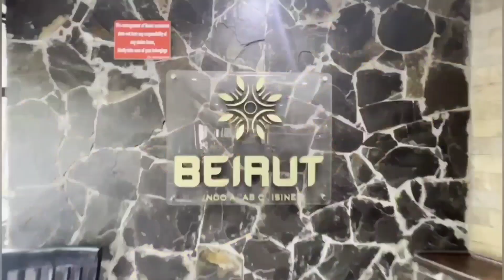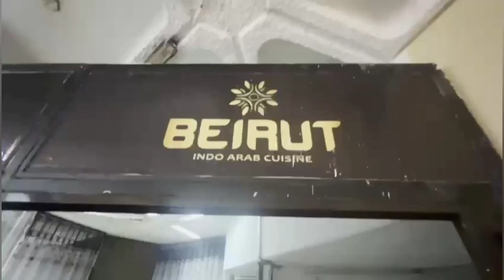Lagdera MP blame Chinese contractors for shoddy work in Lagdera's flood destroyed roads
Lagdera MP now challenge Chinese contractors to explain how a road constructed at Sh 9 billion got destroyed at the first contact with ferocious floods.